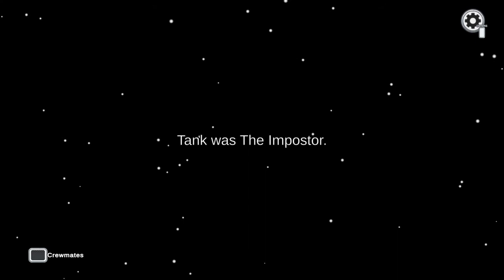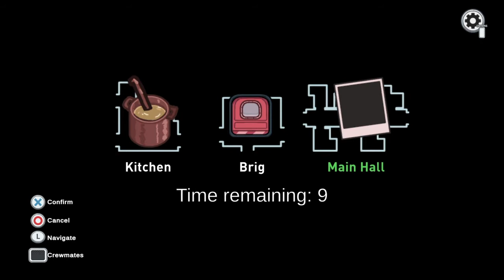Among us: With good friends